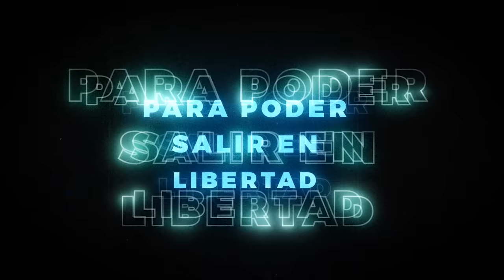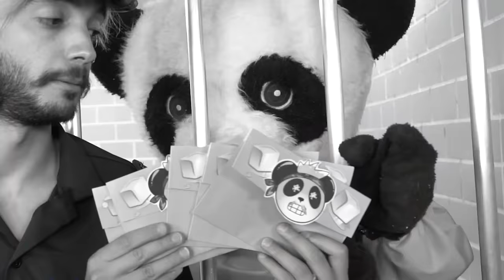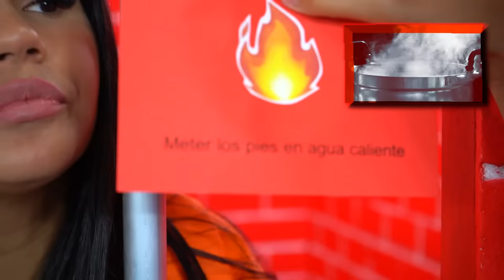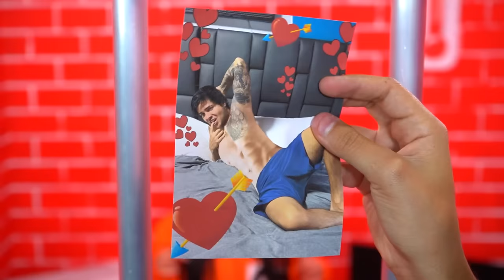PRISIÓN CALIENTE vs FRÍA CHALLENGE EXTREMO !!